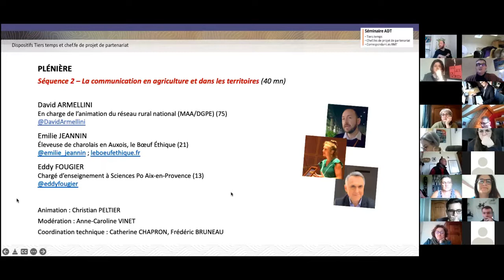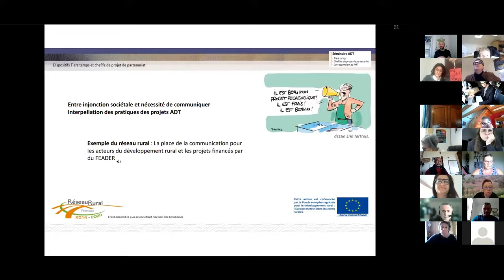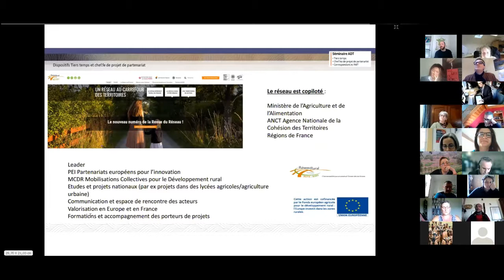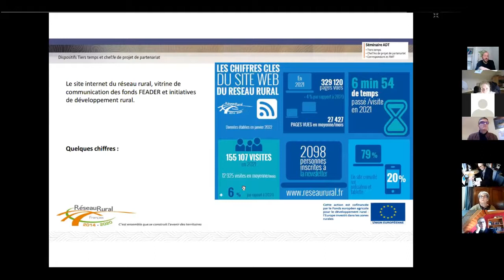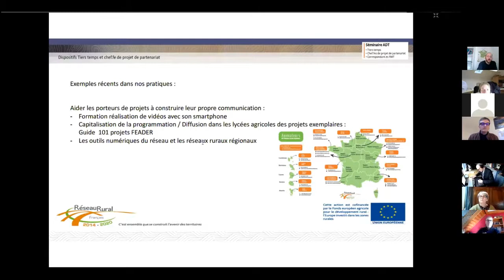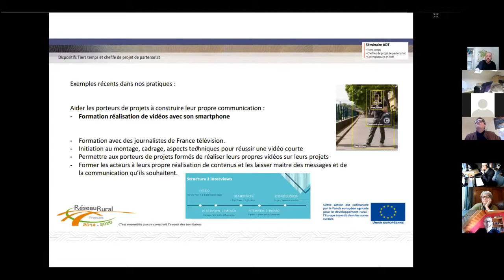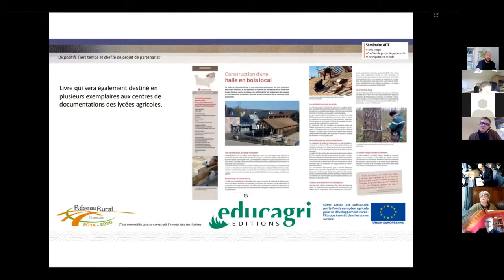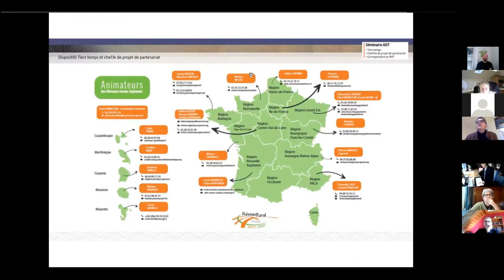Plénière 2 La communication en agriculture et dans les territoires